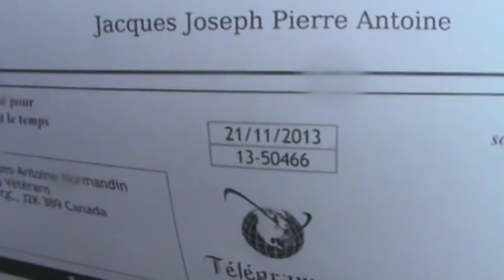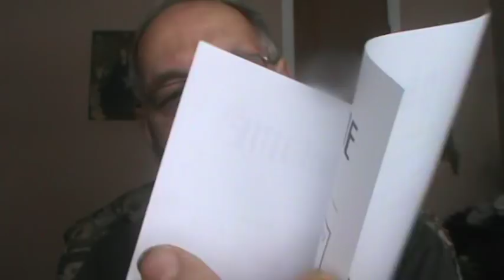EXISTENCE EXPLIQUÉE DU CITOYEN SOUVERAIN ET FREEMEN ON THE LAND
Le 20 novembre 2018. Suite à la séquestration de Sébastien Théodore, concluant du procès devant le juge Stéphane Sansfaçon au dossier judiciaire # 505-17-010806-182 ensuite devant le juge Rosemarie Millar au dossier 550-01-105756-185 des justiciables Stéphane de la famille MARCOUX et Mylène de la famille Désilets ayant reçu l’aveu du juge madame Millar révélant que rien des lois, jugements, chartes et constitutions ne peut être respecté et observer par les juges et par les avocats (es) sauf l’Arrêt Jordan sur la procédure judiciaire, du fait que la procédure judiciaire l’emporte sur les lois et les droits de quiconque depuis l’abolition des droits et libertés au sens des articles 24 et 33 de la Charte Canadienne des Droits et Libertés et de l’article 52 de la Charte des Droits et Libertés de Personne dans le Pays 1968, 1991, 2000 Québec, OUI DE PERSONNE par la Loi fédérale sur la Protection de l’Information LRC 1985 c. O-5 et la du Pays Québec RLRQ 2003 c. A-2.1 r 4 ‘’règlement sur les organismes publics tenus de refuser de confirmer l'existence au contenu de votre certificat de naissance du vidimus du Directeur de l’état civil et tenus de refuser de donner communication de certains renseignements, RLRQ c A-2.1, r 4’’. Le Barreau du Pays du Québec a, par le mandat du juge madame Rosemarie MILLAR le mandat et le devoir de refuser l’application des lois, des jugements et des contrats de Certificat de naissance juridique afin d’assurer le statu quo sur le secret de la SÛRETÉ selon l’article 1 RLRQ 1975 c. C-12 et selon les règles 25 à 29 des règles de pratique de la Cour supérieure auxquels les juges Jean-François Michaud 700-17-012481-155, Stéphane Sansfaçon 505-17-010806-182, Gaétan Dumas & Line Samoisette et sa cousine Luce Samoisette à la fois rectrice de l’Université de Sherbrooke et chargée des Ressources Humaines de l’Agence du Revenu du Canada en infractions aux dossiers judiciaires fiscaux # 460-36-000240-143 et # 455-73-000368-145 et # 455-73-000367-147 concluant de la procédure ex parte aux dossiers judiciaires fiscaux # 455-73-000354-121 et # 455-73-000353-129 et des dossiers TPS/TVQ contre la personne physique JACQUES NORMANDIN pour 381,715.74$ sans qu’il ait un numéro de TPS ni de TVQ aux dossiers Cour fédéral de l’Impôt # GST-6337-05 et Cour supérieure # 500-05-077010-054 ayant été victime de SAISIE EXÉCUTION sur procès ex parte sachant qu’un nom usuel objet de poursuite judiciaire est inanimé et intemporel et que jacques-Joseph-Antoine-Pierre Normandin est une existence de conception naturelle sans droit et sans loi donc sujet de mort civile.

EXISTENCE EXPLIQUÉE DU CITOYEN SOUVERAIN ET FREEMEN ON THE LAND. Un citoyen souverain est quiconque a la capacité humaine par sa conscience du bien et du mal pour choisir celui ou celle qui par mandat électoral du citoyen souverain, gouvernera durant les quatre prochaines années. Le FREEMAN ou FREEWOMAN ont the land signifie homme ou femme libre sur son territoire ancestrale celui de ses ancêtres. Est freeman ou freewoman est celui ou celle qui a adopté pour ses semblables, des règles de conduite personnelle comme sociale pour poser des gestes naturels de générosité et d'humanité par la vertu de notre conscience contre le MAL NÉCESSAIRE de l'indifférence juridique, source d'économie et de domination. La bombe atomique est un mal nécessaire qui ne vient pas de l'amour de Dieu. L'avortement décriminalisé est un mal nécessaire qui est contre Dieu. La légalisation des objets criminels débattus par reproches, devant la chambre pénale et criminelle des Tribunaux judiciaires sont des objets de taxation directe et indirecte fondés sur le MAL NÉCESSAIRE que devenu l'économie d'un Pays. Cette vidéo démontre le BARREAU DU PAYS 1968, 1991, 2000 du l'État National Québec dans sa pollution existentielle organisationnelle administrative par sa doctrine de division, de haine et de neutralité religieuse qui lui procure par le MAL ses lucratifs revenus et ceux de ses membres avocats, avocates, juges et notaires dans leur devoir du secret à perpétuité des informations qui nous exposent au MAL, par la doctrine du Barreau du Pays Québec et sa division occulte.